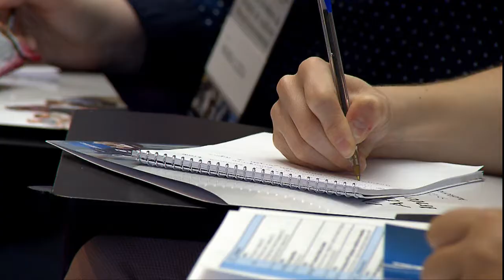Vem Comigo - Fórum Auditoria (19/10/2017)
O Superior Tribunal de Justiça reúne autoridades para debater e trocar experiências sobre  auditoria interna governamental nas instituições públicas federais.